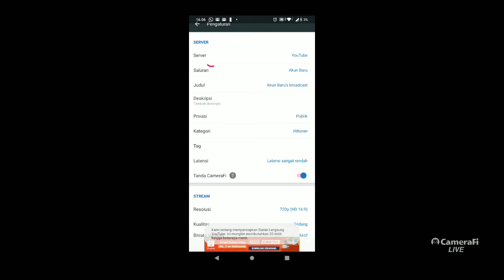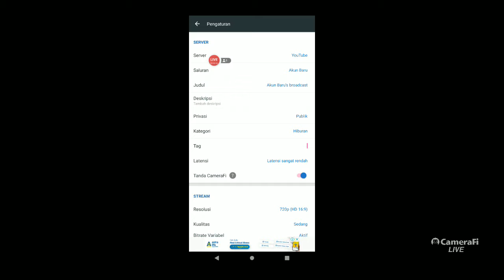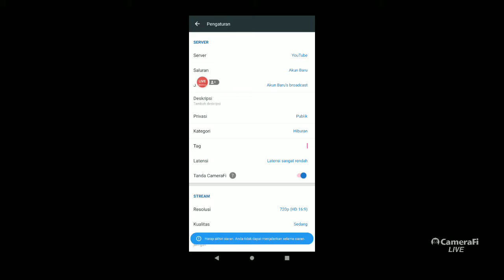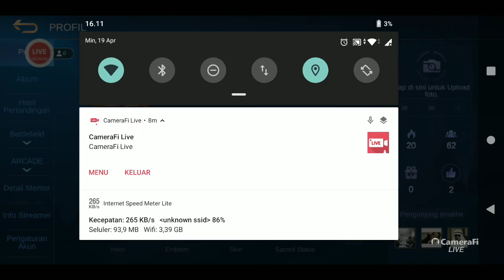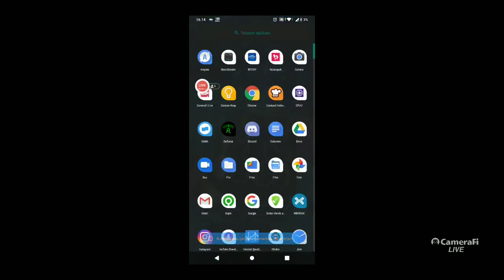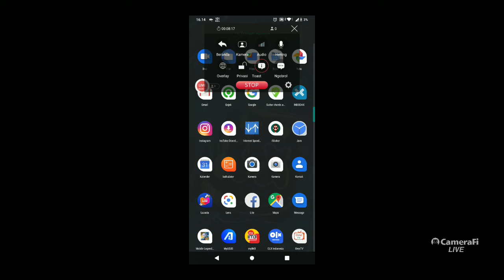Deni Setiawan's broadcast